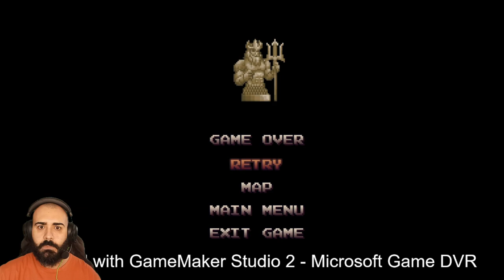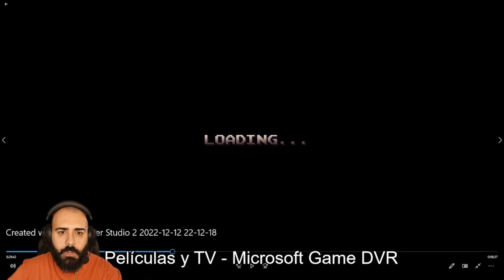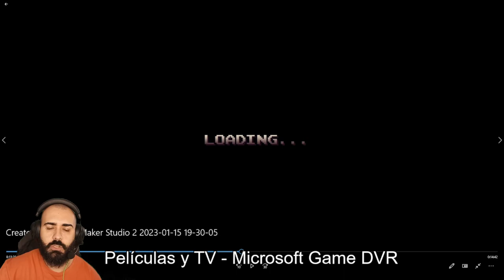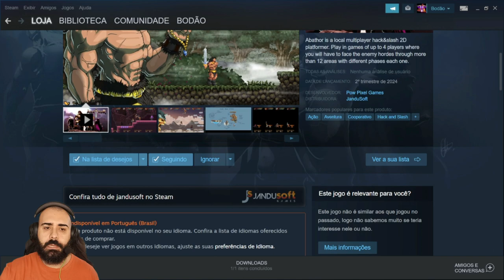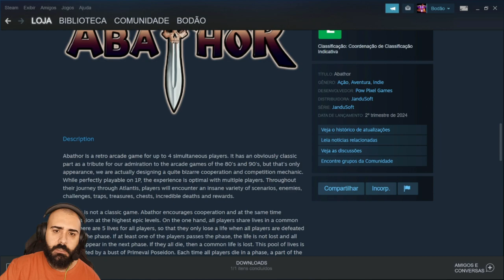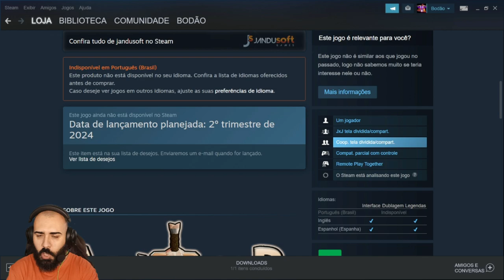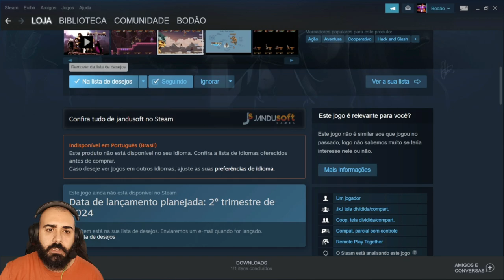NOVO GAME - ABATHOR! React completo.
Salve Galera!
React completo de Abathor, um jogo em desenvolvimento, que será lançado pela Steam. Eu lhes trago um vídeo recheado de nostalgia. Pixel arts incríveis, música de extrema qualidade e uma gameplay de babar. Tudo pra ser um clássico, revivendo a mais pura arte de se fazer um bom jogo. Bora encarar?

Gosta do meu trabalho? Me pague um café